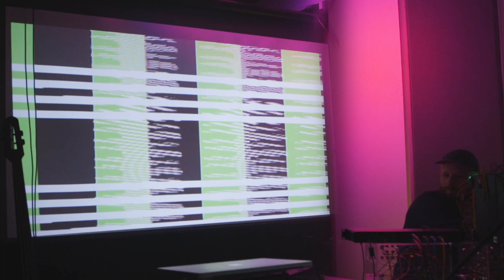Sean Hallowell / Isorhythmics w/ AVClub at Indexical, Santa Cruz, CA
AV Club performing at Indexical in Santa Cruz, CA

Sean Hallowell / Isorhythmics performing

Recorded live on 25 March 2023